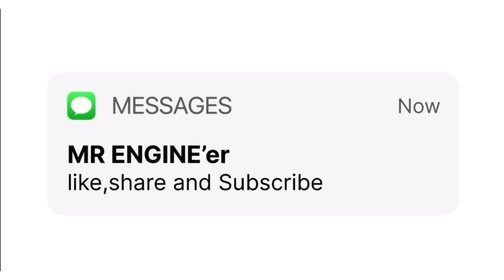Papam Driving License Helmet Leni Vallani Patukunaru Police Valu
triumph speed 400 vs harley-davidson ×440 triumph speed 400 sagar sheldekar

triumph 400
triumph of surgery class 10th
triumph trident 660
 triumph
triumph scrambler 400 x
triumph rocket 3
triumph 400 top speed
triumph bikes
triumph speed 400 delivery
triumph street trible
triumph scrambler 900 triumph thruxton

triumph 400
triumph 400 scrambler
triumph 400 exhaust sound
triumph 400 vs harley 440x
triumph 400 delivery
triumph 400 ride review

triumph 400 sound
triumph 400 mileage test
triumph 400cc bike
triumph 400 review triumph 400 malayalam review
triumph 400 tamil

triumph 400 speed

triumph 400 hyderabad
triumph 400 hyderabad price
triumph speed 400 hyderabad triumph 400 on road price hyderabad
triumph scrambler 400 × hyderabad
triumph scrambler 400 in hyderabad

triumph test drive
triumph test ride
triumph test drive in bangalore
triumph test ride bangalore
triumph test
triumph test booster
 triumph test series
triumph test ride speed 400
triumph test ride pune
triumph test ride event
triumph test booster reviews
triumph test ride day
 triumph t120 test ride
triumph nervous test pilot
viral
viral song
viral crimes
viral nair video
viral bhayani
viral tiktok song
viral crimes 2023
viral podcast
viral monkey
viral gaan
viral dance
viral arabic song
viral aguner gaan
viral arabic song tiktok
viral ag
viral aaranthe
viral asm bopster
viral anime song
viral attitude song
viral activities
viral african song on tiktok
a viral spiral
viral color compilation
viral conjunctivitis
viral cat video
viral couple
viral call recording
viral crimes channel
viral cinnamon ros
viral cosmic oneness
viral coffee face pack
chandigarh university viral video news
community post viral kaise kare
cat viral video
charmel sumalinog viral video link
captain safdar viral vide
cute baby viral video status

d viral video
d girl brooke
d girl 197
d girl ending
d girl i like how you dance
d girl brooklyn valentines
d girl names
viral english song
viral english song 2023
viral el salvador 4k
viral english teacher
viral editing video
viral ecom adz
viral english song 2022
viral encephalitis
test drive
test drive unlimited solar crown
test drive how to train your dragon
test drive cars for sale
bayya sunny yadav vlogs
bayya sunny yadav interview
bayya sunny yadav ladakh
bayya sunny yadav new bike
bayya sunny yadav car
bavva sunny yadav goa trip
superbikes for sale
super bikes
superbikes in india
superbikes for sale in Delhi
superbikes under 10 lakhs in india
superbikes in delhi
superbike video
superbikes in delhi second hand
telugu motovlogs
telugu motovlogs latest
telugu motovlogs usa
telugu motovlogs bike
telugu motovlogs girl
telugu motovlogs uk
hn motovlogs Telugu
pk telugu motovlogs
motovlogs
motovlogs telugu
motovlogs idiot
motovlogs road rage
motovlogs jannu
motovlogs in india
motovlogs 02
motovlogs kannada
harley davidson ×440
Harley Davidson
harley davidson sound
harley davidson bike
harley davidson x350
harley davidson iron 883
harley davidson ×440 tamil
Q harley davidson sportster s
440x Harley Davidson
440х
440x harley davidson top speed
440× harley davidson exhaust sound
440x vs speed 400
440x harley davidson tamil
440x harley davidson mileage
440x harley davidson review
ktm
ktm bike
ktm duke
Ktm rider
ktm duke
km duke 250
ktm duke 125 km duke 390 new model 2024